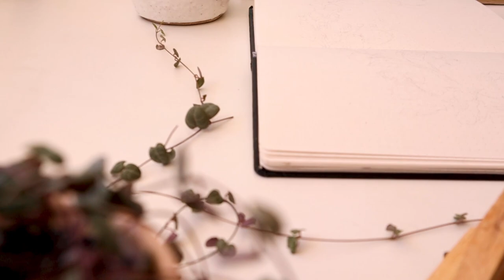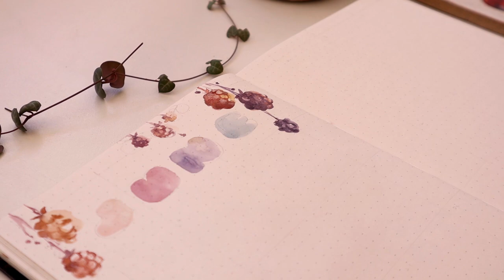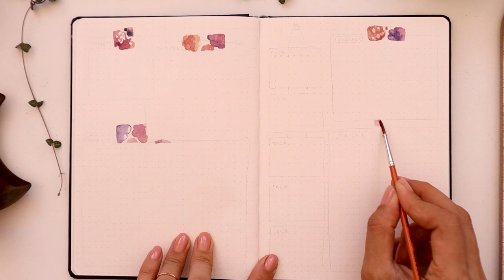Haziran Ajandası ~ June Bullet Journal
Guzel haziran aynimiza icimizi isitan, karnimizi guruldatan bir temayla girelim dedim. Bu ay bize leziz bogurtlenler eslik edecek. Umarim hepimiz icin cok guzel bir ay olur